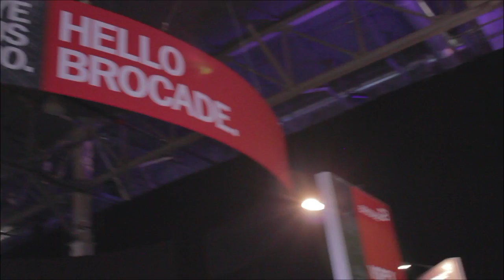Dave Hart & Vinu Thomas | EMC World 2014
At EMC World 2014, Dave Vellante invited two Presidio execs, Dave Hart, COO, and Vinu Thomas, VP of solutions and one of the lead architects, to theCUBE. They discussed the impact converged infrastructure has had on Presidio and how the company's products fit in with the overall cloud landscape.

In his first question, Vellante asked Dave Hart to lay out what his company is "all about." Hart responded, "We're focused primarily on data center, cloud technology as well as security, mobility, collaboration and core network infrastructure."

Vellante wanted to know a little more Presidio's customer targets, to which Hart responded that Presidio works with customers "anywhere between 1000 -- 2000 seat all the way up through the Fortune 100." Hart also stressed, though that "The solutions we bring to market are very horizontal in nature, so there's probably no vertical we're not pointed in [...] if you're a consumer of IT and IT is a strategic part of your business, Presidio is there for you."

How Converged Infrastructure Has Changed Architecture

Vellante's next question, "How has converged infrastructure  changed how you architect solutions?" he directed to Thomas.

Thomas replied that he believes the IT industry is fundamentally moving towards cloud-based solutions, because "Customers want faster agility time to market and they want to try and leverage cloud-based solutions." Thomas mentioned that converged infrastructure, "especially with VCE [...] really plays into that particular strength."

With VCE, Thomas mentioned that Presidio is "able to bring the convergent infrastructure quicker to market, quicker time to deploy for the customer, and in turn it helps them be quicker and more agile with their customers and enables them to grow their business much faster."

How Converged Infrastructure Has Impacted Presidio
Next, Vellante asked how much converged infrastructure, like Vblock, has changed Presidio's business. Hart described Vblock as the natural evolution of the industry, one that Presidio "embraced from the get-go." Vblock, Hart said, has allowed Presidio to move "from virtualized infrastructure to true private cloud and hybrid cloud infrastructure, you really need converged infrastructure, Vblock, underneath that to do it right."

Public v.s Private Cloud Storage

Vellante wondered whether Presidio found that clients use their solutions to replicate "cloud infrastructure within their on-premise environment." Thomas explained that VCE infrastructure has allowed companies to access the advantages of the public cloud, but in a more secure environment that, Thomas believes, will offer stronger performance. He added that at Presidio, they've configured an ad-on on top of Vblock, affording them the "the ability for us to do full-fledged management orchestration on top of a Vblock and also be in a position to offer capacity on demand with the Vblock. So, we can essentially mimic a public cloud inside a private cloud environment with the security and the performance features."

The Advantage of a Private Cloud Environment
Continuing his line of questioning about private cloud environments, Vellante asked "Why is on-premise, and why are your clients able to build something, that is more secure than the public cloud?"

Thomas outlined why he believes multi-tenancy to be more risky. Hart agreed, saying "All the technology, all the process, will not change the fact that if you're in a multi-tenant environment, you have exposure, not only to other providers, but to the greater operation. Whereas in a private cloud, you can control your own destiny."

Hart also touched on the Presidio managed cloud offer, highlighting that it is an orchestration layer with a service catalog that gives clients "command and control across the enterprise."

Availability on the Public Cloud
In his next question, Vellante wondered whether availability was a factor, or whether architects can build around that in the public cloud. Thomas answered that at Presidio, they had "already seen a lot if instances when these applications fail in the public cloud because the public cloud infrastructure is, number one, multi-tenant, so it's got that security problem, but it's not built as a resilient and reliable infrastructure."

Thomas explained that the reason for these crashes is because public clouds "expect the application do to that work for them. So now you're talking about our customers having to re-write their legacy application and that's a significant investment."

How Public Cloud Services Will Change
Vellante then asked Hart and Thomas to consider the possibilities for change in the public cloud. Hart replied that he does not think the public cloud is going anywhere: "Those services will evolve and they'll grow and they'll be integrated. This is the natural maturity of our business and our industry."